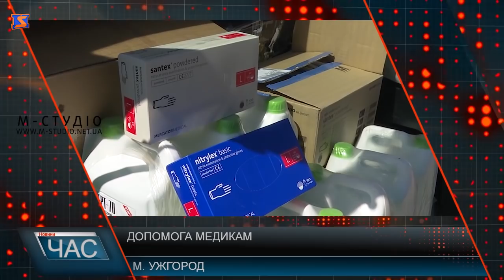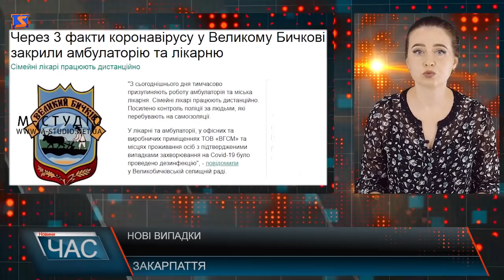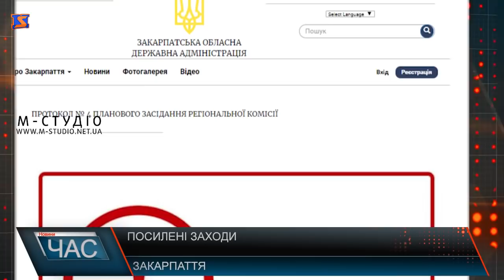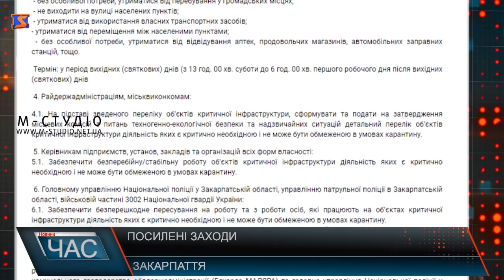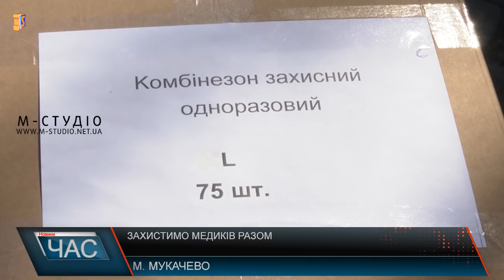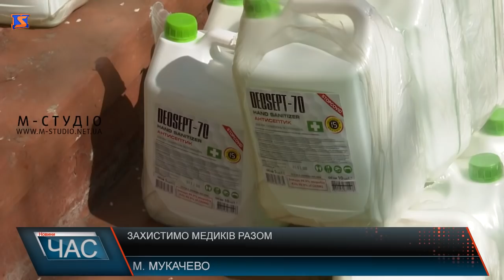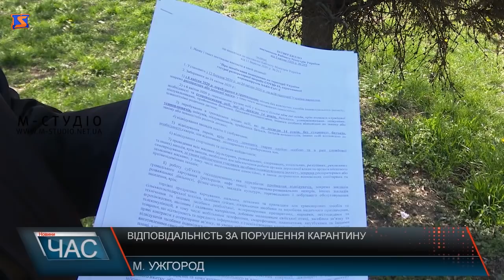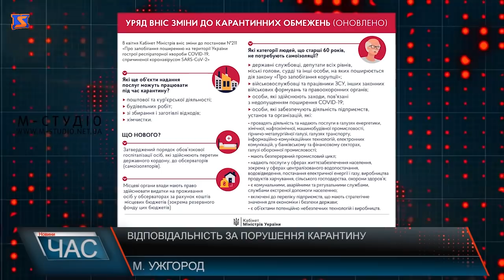Програма “ЧАС”. Hовини Закарпаття за 10 квітня 2020 року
Допомога від М-студіо. Підтримали лікарів
Температурний скринінг. Перевірка на блокпостах
Бурхлива сесія. Медичні питання
Свята в карантині. Великдень наближається